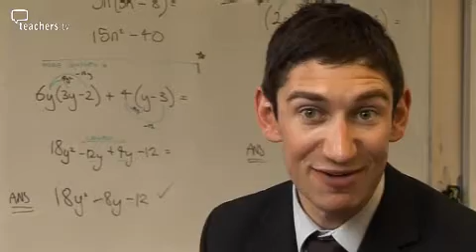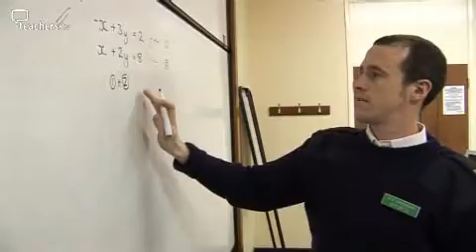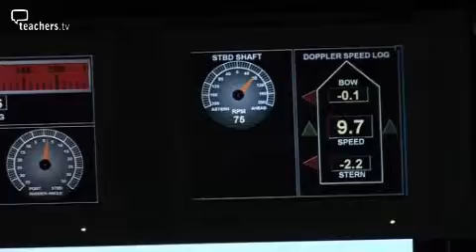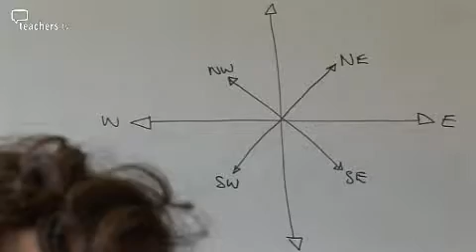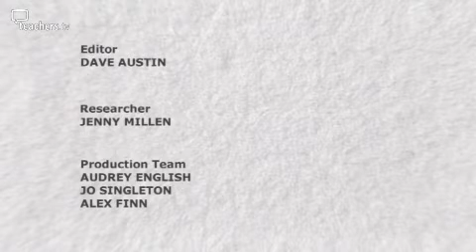Maths in the Navy (Teachers TV Documentary)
Maths teacher Peps McCrea spends a day at the Royal Navy's training base in Portsmouth for some inspiration on how to motivate his Year 11 class. Maths is seen as a vital skill in the Navy, underpinning just about everything the Navy does. Peps joins Lieutenant Peter Erhahiemen to see how he manages to motivate and teach his class. It takes Peter just three weeks to turn a class, many of whom had failed maths GCSE, from white belt to blue belt mathematicians.